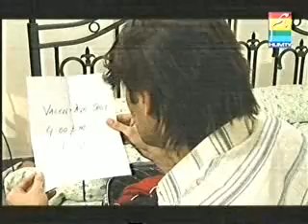Wubmv5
It is a Telefilm which was made in Lahore & Islamabad and Peer Suhava Muree . I played a role of a lover of a girl. it was on the topic of Valentine . IT was played on HUM TV.MY character name was FARHAD